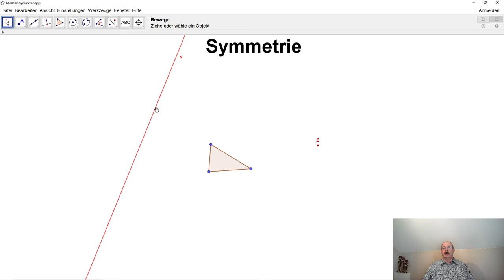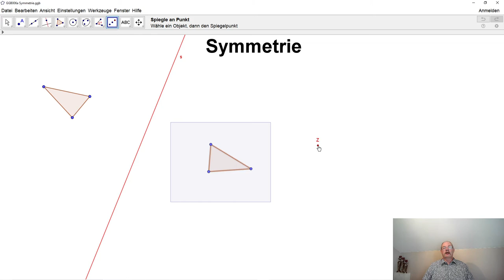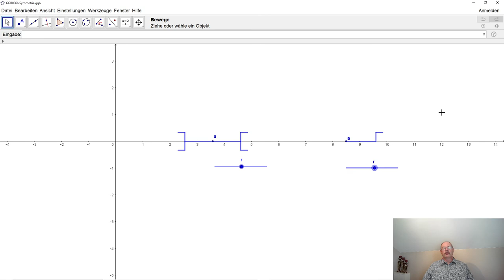GeoGebra 006 Symmetrie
Viele GeoGebra Befehle funktionnieren so, wie der der Punktspiegelung und der der Achsenspiegelung. Wir sehen hier diese zwei Symmetrien als Beispiele.